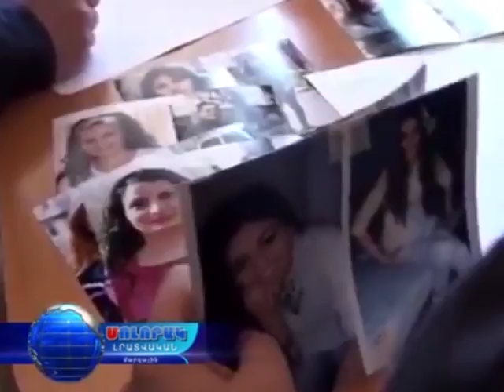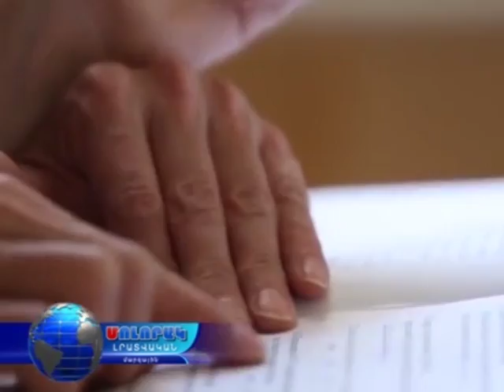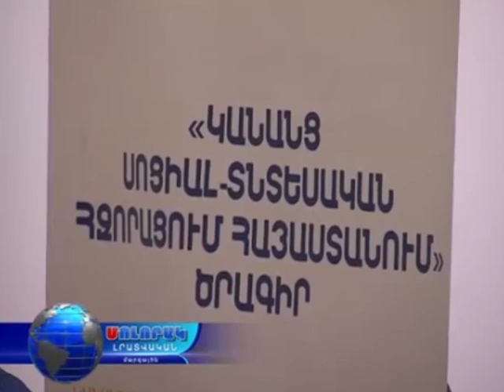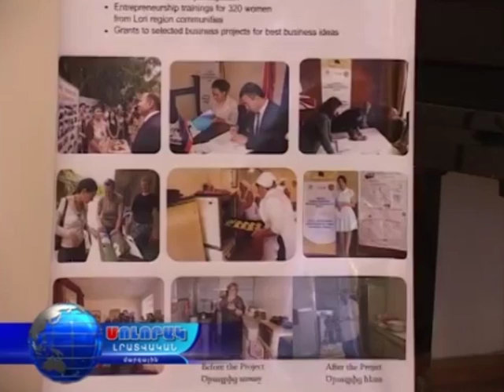23 04 16 Լոռու մարզպետարան